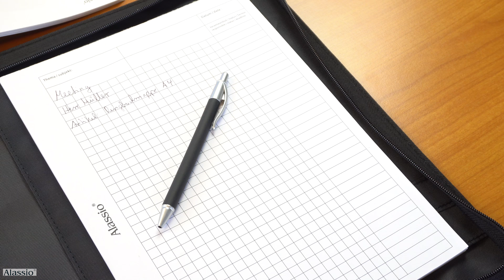Alassio Tagungsmappe Arezzo 30078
Tagungsmappe A4 AREZZO

You can find other languages below.

Ringmechanik, Multi-Funktionstasche, Kredit- / Visitenkartenfach mit Verschlusslasche, vier Stiftschlaufen, Reißverschlussfach, A4 Einschubfach, Tragegriff, A4 Einschubfach außen.

Eine über 40-jährige Erfahrung und unsere kundenorientierte Firmenphilosophie sowie Innovationskraft und eine genaue Marktkenntnis zeichnen uns als
einen der führenden Produzenten von Koffern, Taschen, Schreib- und Ringbuchmappen sowie Lederwaren, Terminplansystemen und Nylonprodukten aus. Die Produkte sind unter den Markennamen, ALUMAXX, JSA, Alassio, Pride & Soul, Lightpak und bind seit vielen Jahren am Markt vertreten.
Ein wesentliches Standbein des Unternehmens bildet zudem die Produktion von Sonderanfertigungen nach Kundenentwurf oder durch die JÜSCHA - Designabteilung.
JÜSCHA verfügt über die entsprechenden Betriebsgebäude, Lagerkapazitäten und die notwendige Logistik für einen effektiven und schnellen Versand.

Conference Folder A4 AREZZO

Ringbinder, pocket, creditcard / name card compartment, four pen loops, zip compartment, A4 compartment, handle, A4 front compartment.

Serviette de congrès A4 AREZZO

Conférencier format A4 avec reliure à anneaux, poche, porte-carte de visite, quatre boucles pour stylos, poche zippé, compartiment A4, poignée, compartiment frontal A4.

Carpeta de conferencia formato A4 AREZZO

Carpeta de conferencia formato A4 con asa, carpeta de anillas, de bolsillo, compartimento para tarjeta de crédito / visita, cuatro porta bolígrafos, compartimento de cremallera, y compartimento frontal formato A4.

Cartella portadocumenti formato A4 AREZZO

Cartella portadocumenti formato A4 con classificatore ad anelli, portfolio, scomparto porta carta di credito o biglietti da visita, quattro passanti porta penne, scomparto con chiusura a zip, scomparto in formato A4, manici, scomparto frontale in formato A4.

Conference Folder, A4 ringband: opbergvak, visitekaarthouder, vier pennenhouders, compartiment met ritssluiting, A4 vak, handvat, A4 voorvak